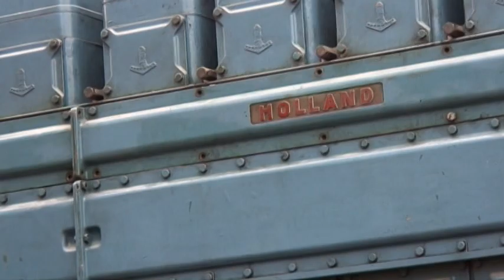Weghalen Dieselpompen Onnen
Waterbedrijf Groningen is begin 2011 gestart met de laatste fase van de werkzaamheden op de productielocatie Onnen. Het is een divers en omvangrijk project dat als uniek eindresultaat zal opleveren dat de drinkwaterwinning innovatief wordt gecombineerd met de functie van waterbergingsgebied.

Het totale nieuwbouw en renovatieproject omvat o.a. de aanleg van een extra reinwaterreservoir van circa 11.000 m3 en de bestaande zuiveringsinstallatie wordt omgebouwd tot een zogeheten tweestratenconcept. Dit houdt in dat elke productiestraat min of meer een gelijke capaciteit krijgt, met elk een eigen elektrische voeding en noodstroomvoorziening. Zodat bij uitval van één productiestraat dit geen gevolgen heeft voor de andere straat, en de leveringszekerheid dus gewaarborgd blijft. Ook de dieselmotoren zijn vervangen. Hoe dit in z'n werk gaat zie je in dit filmpje.